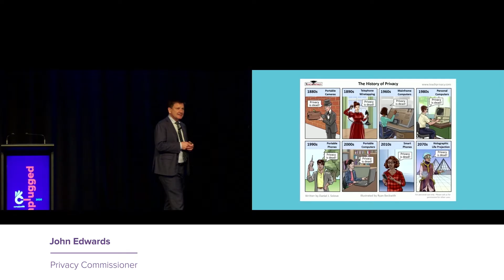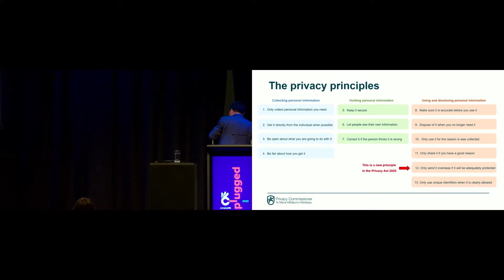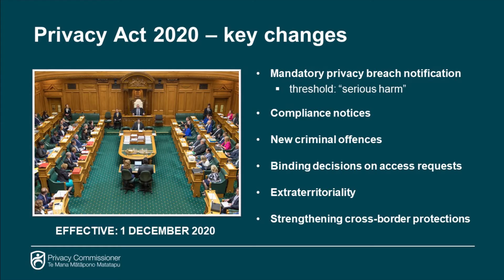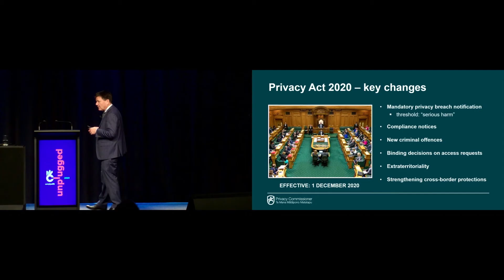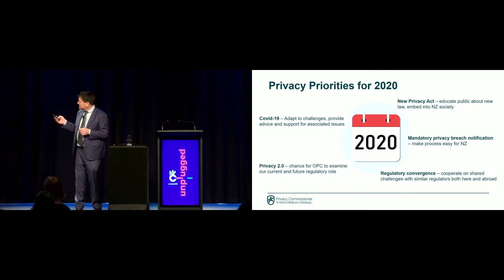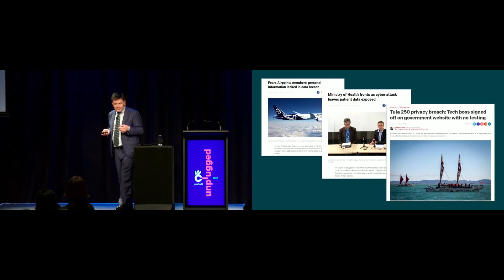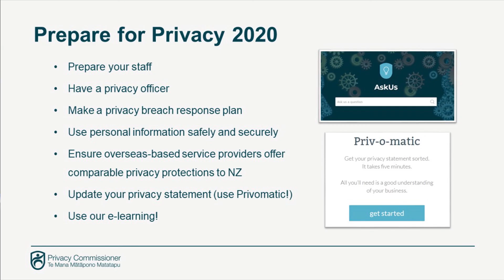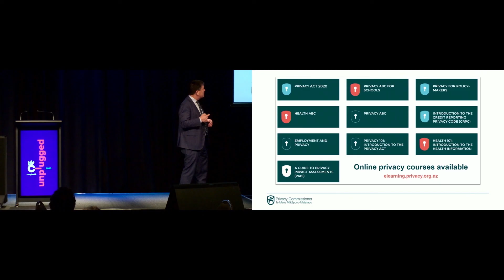Preparing for the Privacy Act 2020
The Privacy Commissioner, John Edwards, presenting at ComplyWith Unplugged 2020 about the new Privacy Act